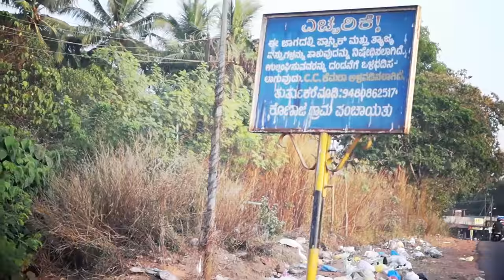Dustbin || Mangalore || Hindi || YemZii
This video is an attempt to show the world, the truth of cleanliness of Mangalore. I have shot videos of only one part of the city. There are plenty of other places where similar problems exist in Mangalore.

I have travelled for over 20 kilometers to dispose the garbage, but not found the dustbin anywhere. This is the reality. Who's responsible? We all are responsible. We elect the government based on religion and money power. Instead, elect a better responsible leader in your areas.

Usually, I am not a social responsible person. Sometimes, andar ka paramatma jaagta hai ;)

Music/Lyrics/Vocals/Rap/Mixing/Mastering/Video by YemZii